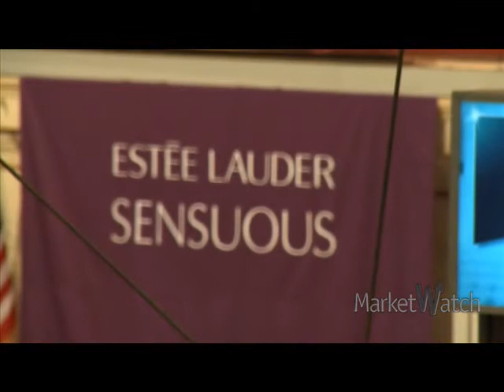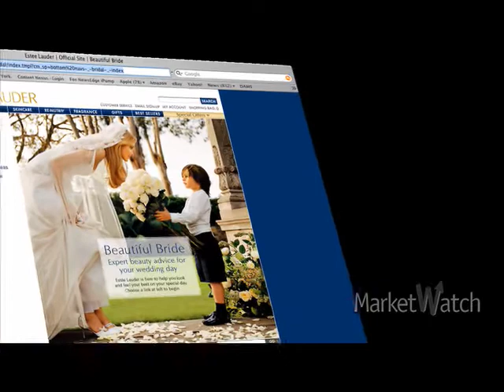Sensuous Scent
Elizabeth Hurley and Este Lauder Chairman Leonard Lauder speak with MarketWatch's Larry Kofsky at the New York Stock Exchange about the release of their new fragrance, Sensuous.